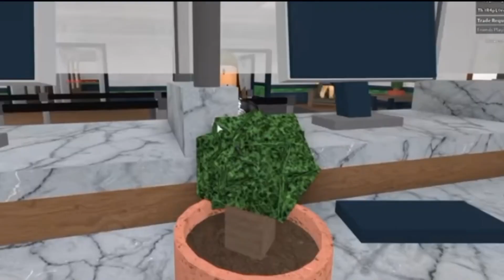NEWS: Maid Robs A Bank (Saturday, June, 24, 2023)